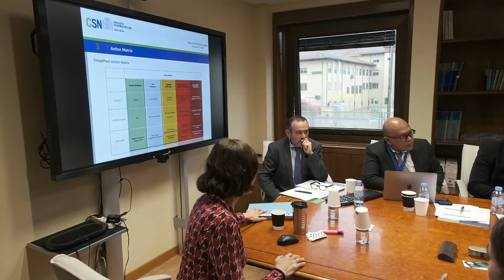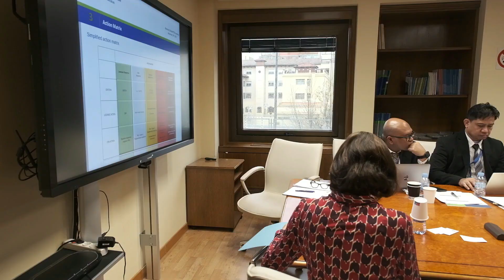Kerja sama Indonesia - Spanyol dalam Memanfaatkan Kemajuan Teknologi Nuklir